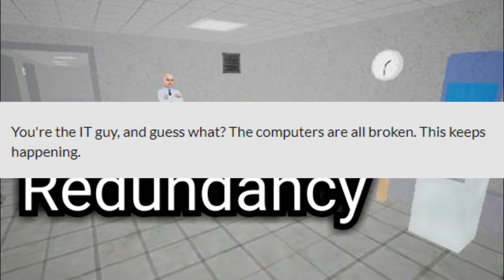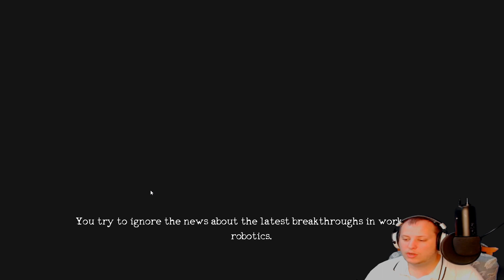Redundancy | Full Horror Game